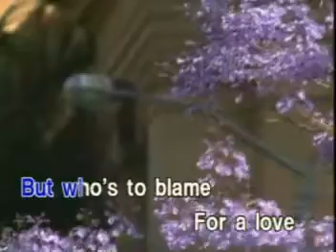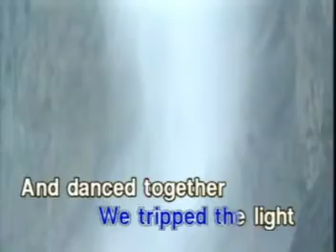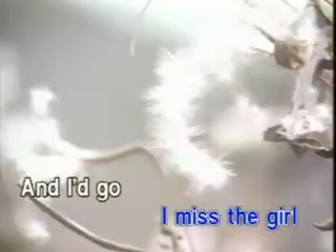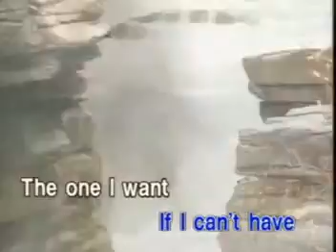13. AUBREY - Bread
Record Label: Star Recording Inc. (now Star Music)